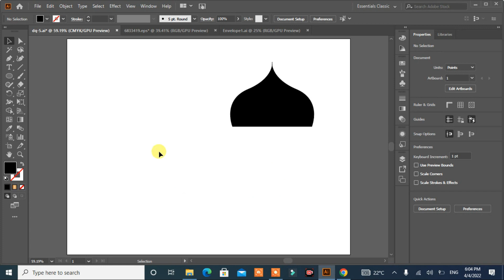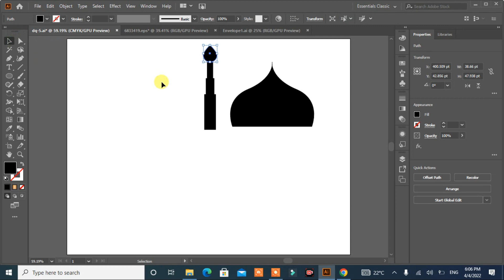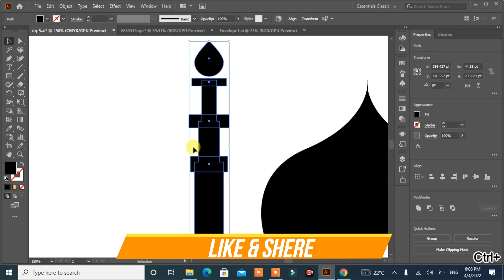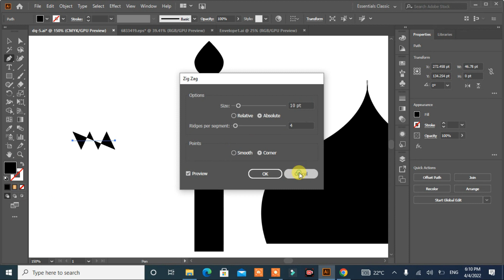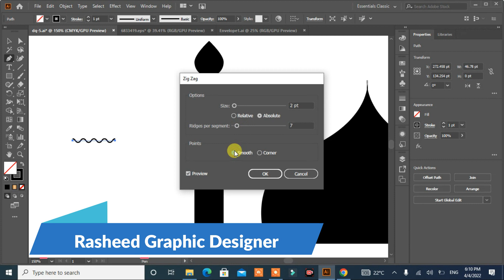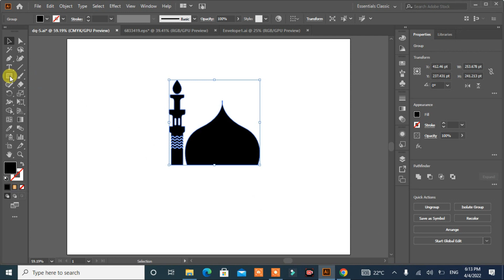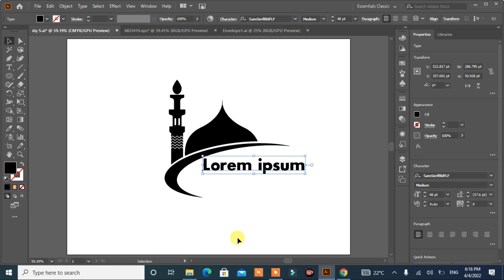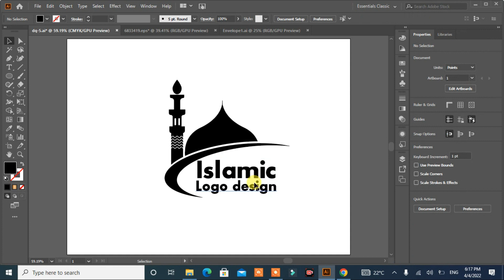How to Create Islamic logo design illustrator||Rasheed RGD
modern logo design
1. What is a modern logo design?
2. How do you create a modern logo?
3. What makes a good modern logo?
4. How can I design my own logo?